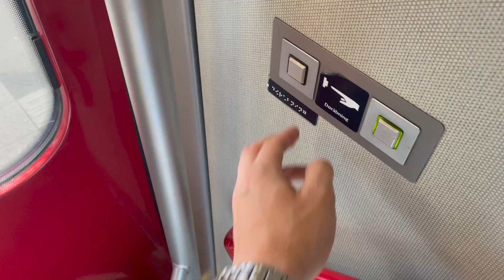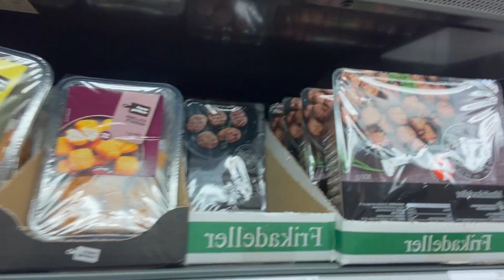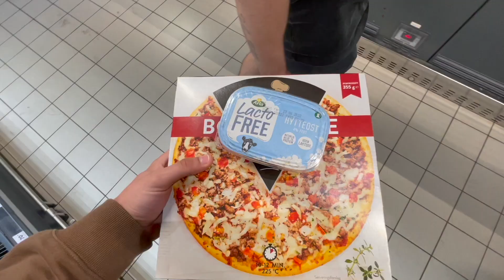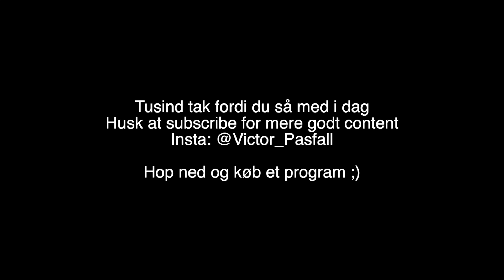Besøger Min Coach i Aalborg - En forholdvis rodet vlog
Tusind tak fordi du så med :)
Husk lige de sociale medier.

brug koden "Victor10" for 10% rabat på hele siden.